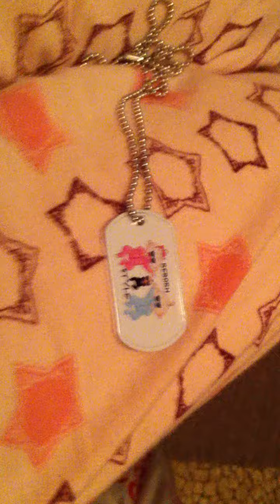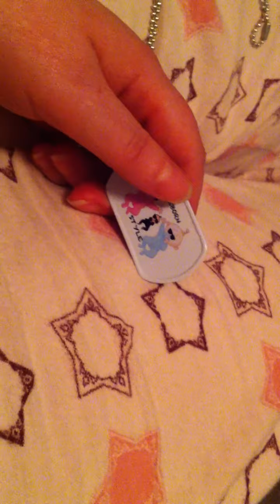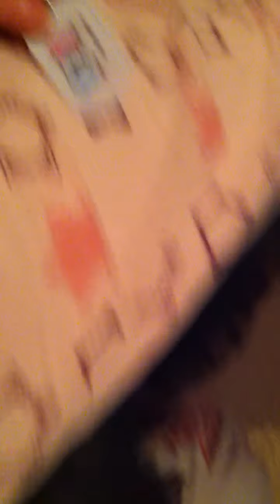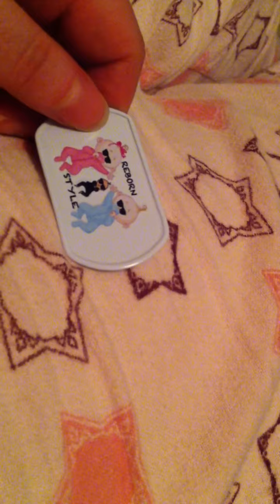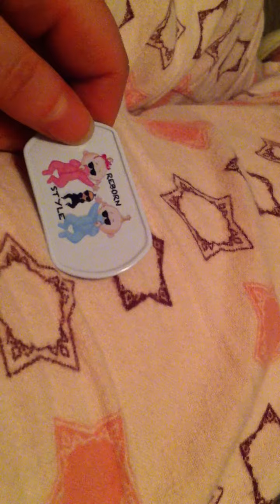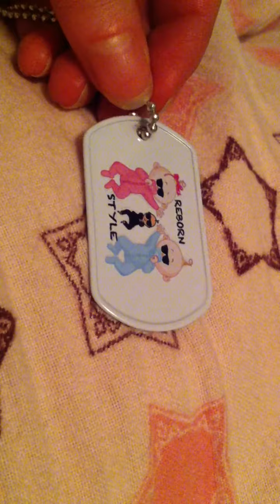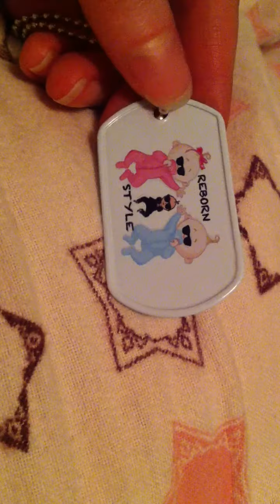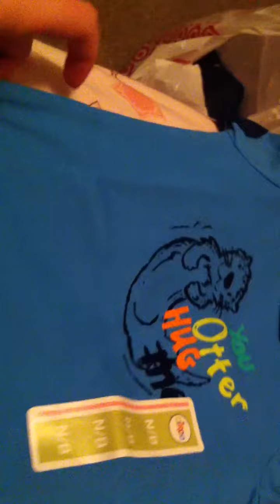Friday, March 29, 2013 ENT Appointment and fun with friends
So the appointment was uneventful but the rest of the day was lovely seeing my friends! :)